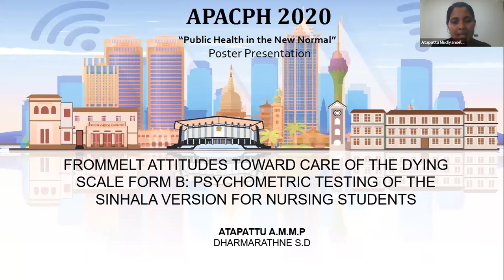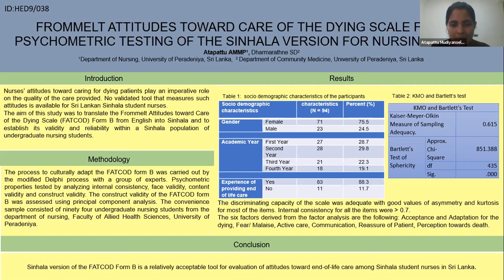APACPH Conference Oral Presentation Atapattu AMMP HED9 038